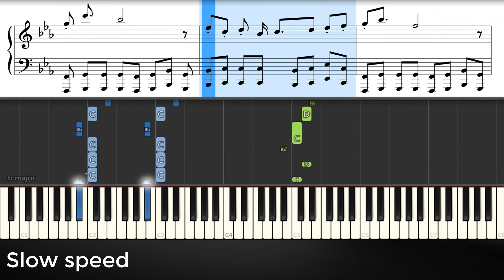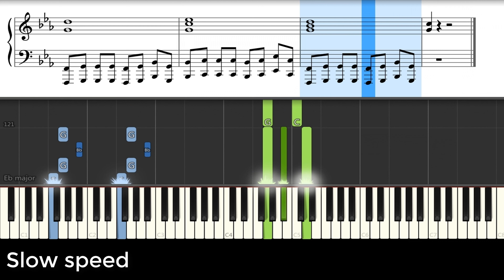Midnight Express - Giorgio Modorer - Piano EASY - Sheet Music & Letter Notes - SOUNDTRACK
How to play MIDNIGHT EXPRESS soundtrack ART BELL by GIORGIO MODORER on Piano, keyboard or synthesizer. Tutorial with Sheet Music and Letter Notes. Movie soundtrack. Go to SLOW speed ➜

Midnight Express won Academy Awards for Best Music, Original Score (Giorgio Moroder)

Looking for a specific song to learn on Piano? Check this playlist with ALL piano tutorials. Sorted A to Z for your convenience: